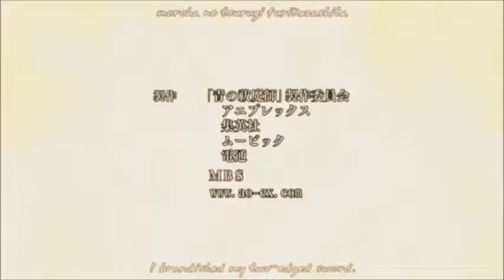Blue Exorcist [AMV]